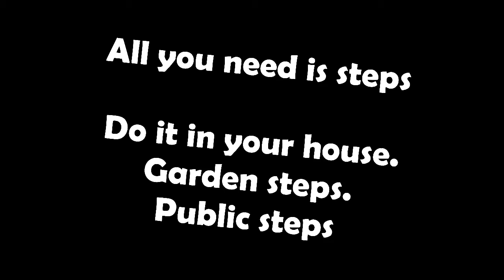Home step workout (you only need 10 steps)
A home workout that can be done in the garden, on your stairs or any public steps! Super easy and can be done less times for lower fitness and more times for higher fitness!